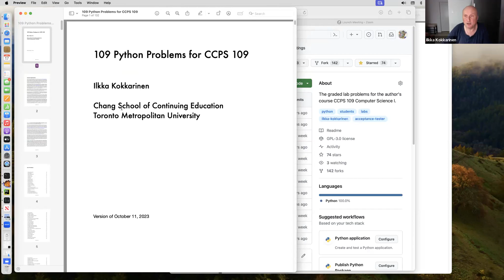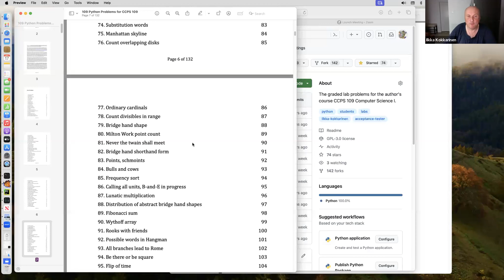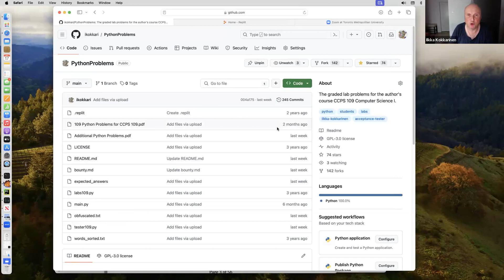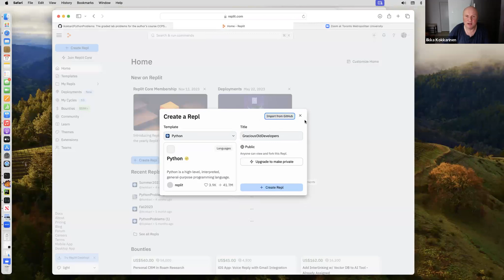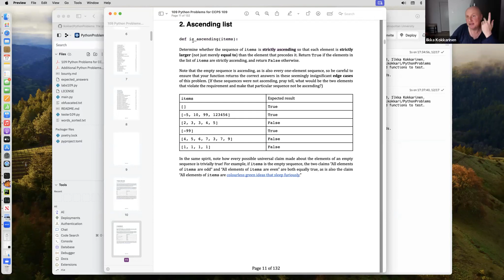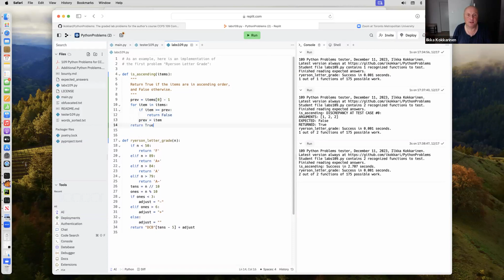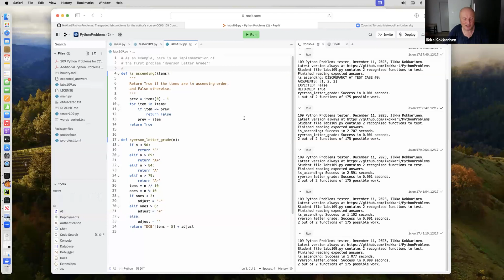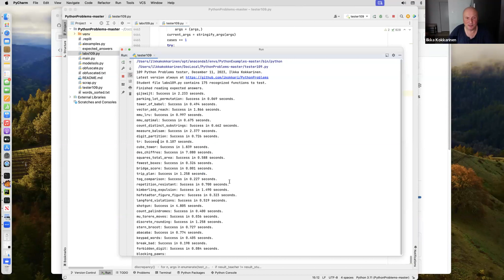Solving 109 Python Problems for CCPS 109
Demonstrate how to use Replit or PyCharm to solve the author's "109 Python Problems for CCPS 109".